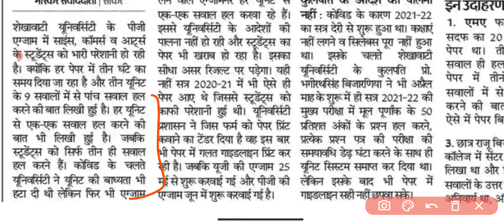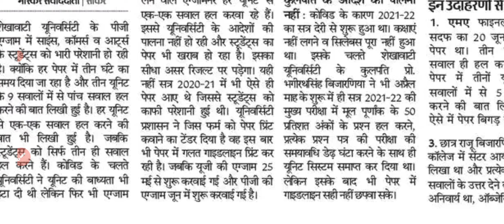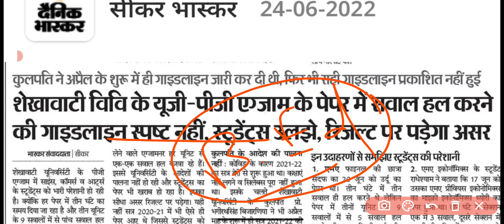शेखावाटी यूनिवर्सिटी ने की बड़ी गलती 😡 | Pdusu UG PG Result | Pratical Exam Date | B.Ed Exam Date